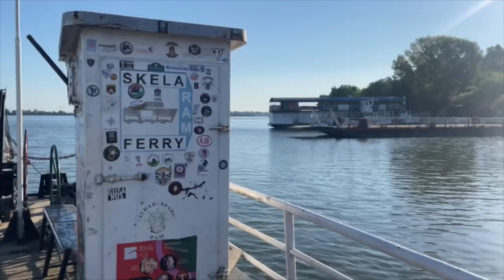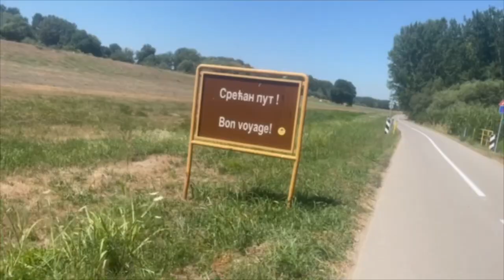Danube Sea to Source Day 26: Finding freedom on the dyke roads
Today’s stage, 27 miles from Ram to Kovin started with a short ferry across the Danube. Followed by some long, straight roads cutting through a forest. Barely any traffic, only one minor dog situation where two farm dogs clocked me from a distance, barked angrily and then followed me for a while. Luckily I was far enough through their patch to put the burners on to get clear. ⁣
Speaking of burners, today I settled into a really happy pace. I’m running on feel and the liberation of running pack-free, the lack of dogs, the shade, the stunning scenery all helped me clip along at sub-8 minute mile pace for large chunks of the first 20 miles. ⁣
The strangest thing is that far from deteriorating, I’m feeling stronger by the day. There’s clearly a long way to go but I’ll take this for now. ⁣
After the long roads I turned into a dyke road, these raised off-road trails that run along the Danube. They’re isolated, dusty and hot and I had to do 16 miles with just 500ml of water but I lived every minute of it. There’s a freedom and beauty to running on these that just feels magical. I could run for days along them. Which is lucky because I think I will have to.⁣
I’ve said before momentum is important during this challenge and today, with my phone and camera storage full, nowhere to stop, I just got my head down and made progress. Running with a meditative rhythm. Finally feeling in tune with my surroundings. ⁣
Temperatures hit 33c by the end and I was starting to fade but it was a good solid day to tick off. And at the end I got to run the last stretch with my sun Riley. The morale boost of having the family here has been huge. And seeing him waiting was a huge highlight. ⁣
Tomorrow I head for Belgrade, the first major capital on the route. I think I’ll split the 30 miles over two days to avoid too much time in the 37c heat. But that’s a huge milestone I can’t wait to tick off.